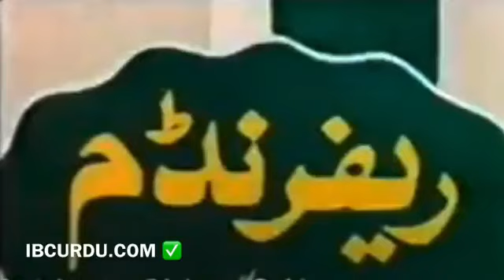ریفرنڈم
کچھ یاد آ یا